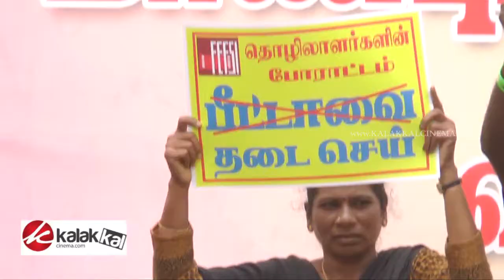Tamil Film Industry protest against the Ban of Jallikattu